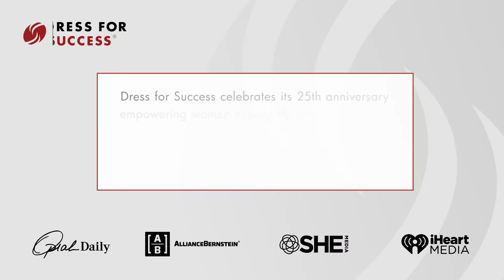A New Mindset For Creating “We”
From the “Great Resignation” to the “Great Revolution,” women are at the forefront of developing new ways to join forces and collaborate to create good in the world. Our panelists discuss the importance of diversity, empathy, and harnessing our natural talents to build bridges as we emerge from this historic moment in time.

Power Shift provides a fresh and provocative look at the professional lives of women at the forefront of positive, societal change. Bringing together many of our “Your Hour, Her Power” Honorees and Dress for Success clients for engaging conversation, we draw a spotlight on making what’s possible visible and what women can achieve when they are supported to achieve economic independence and self-defined success.

Moderator:  Samantha Skey, Chief Executive Officer - SHE Media
Natalie Nixon, PhD, President - Figure 8 Thinking
Shannon Schuyler, Chief Purpose & Inclusion Officer – PwC US
Melissa Wills, Vice President, Finance – PPG
Laurie Chamberlin, Head of LHH Recruitment Solutions, North America  – The Adecco Group
Cheyenne Jones, Consultant and Dress for Success Global Ambassador and former client